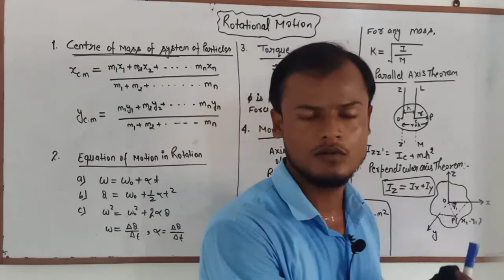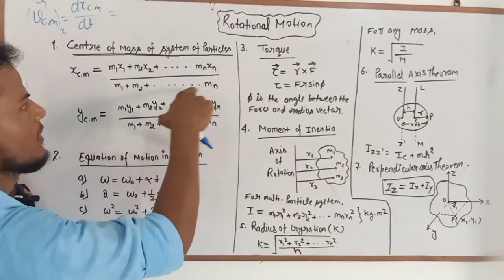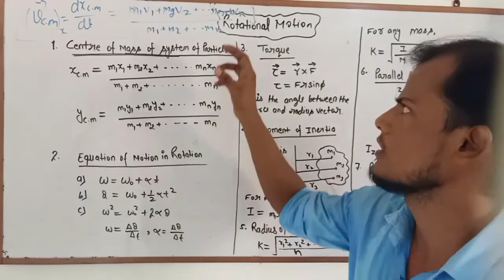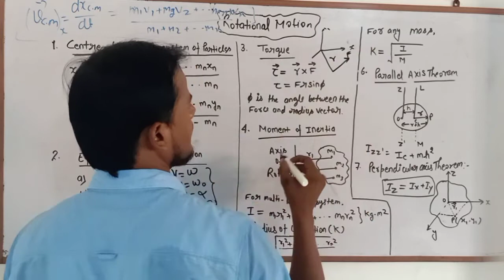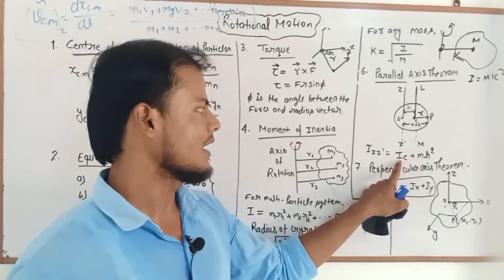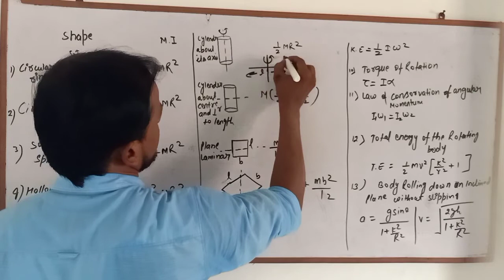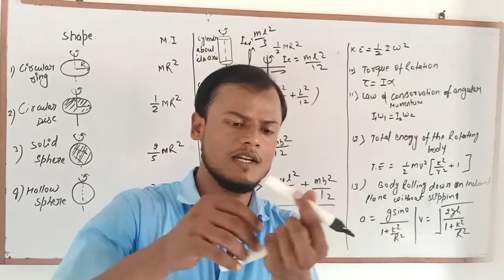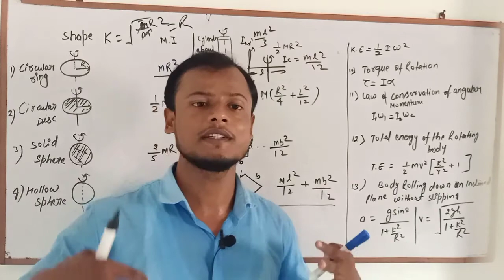Physics All Formula In one Shot || For MH-CET /IIT/NEET/11&12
hello my dear support me in my journey.